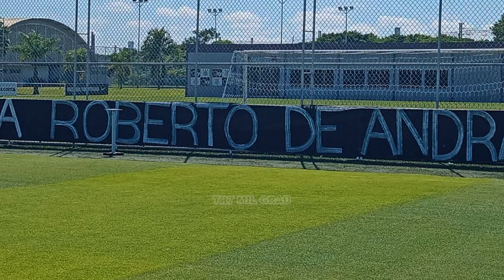INVASÃO NO CT DO CORINTHIANS! Torcedores entram no CT pra cobrar a diretoria e os jogadores